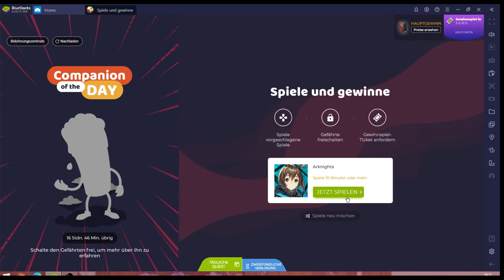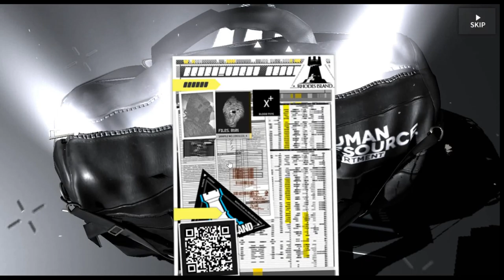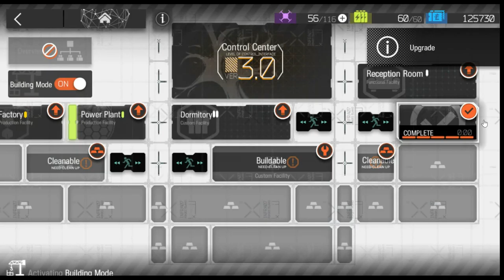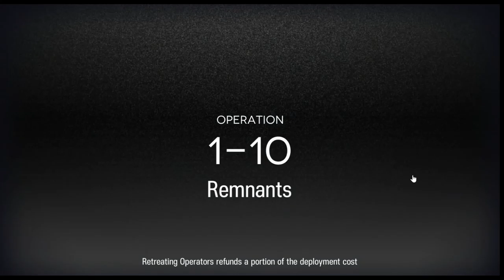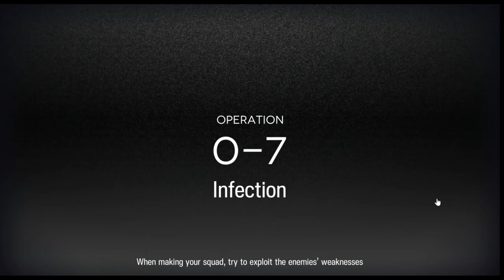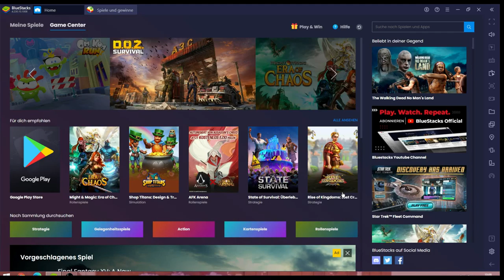Arknights #17.09 JndT [XL] (BlueStacks)